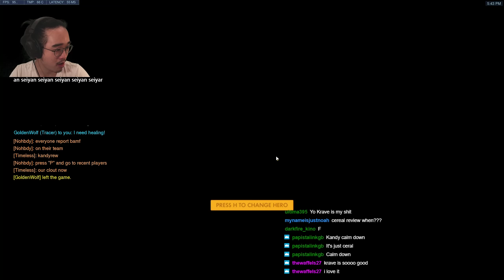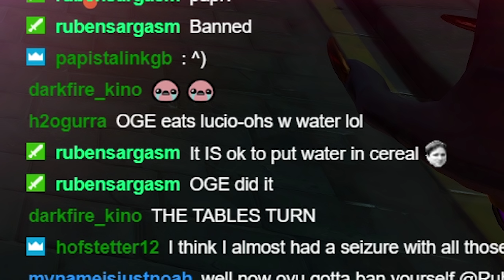A Return to Overwatch - How Is It?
►Here I am, back playing Overwatch again. I did genuinely miss the game, though I come to quickly realize that it's best experienced in small doses.